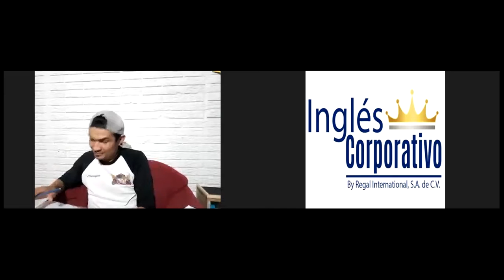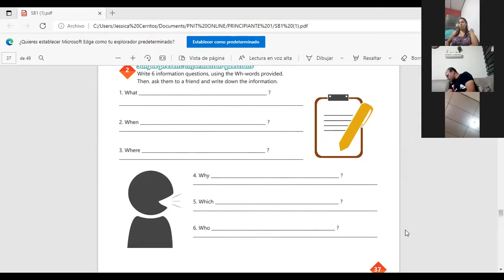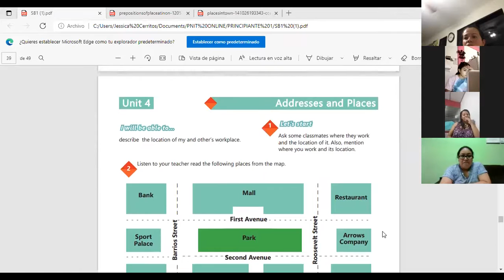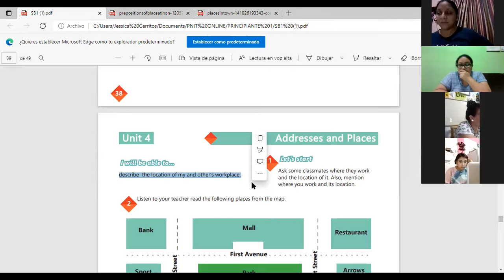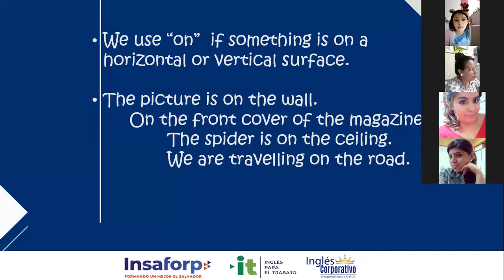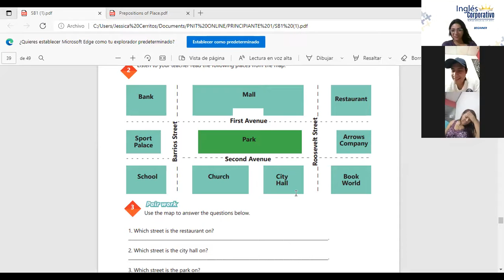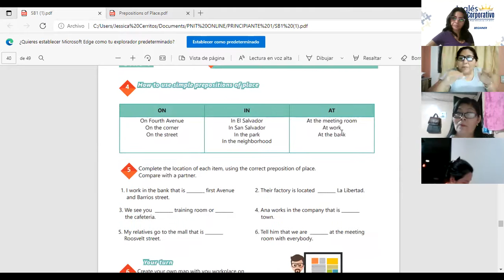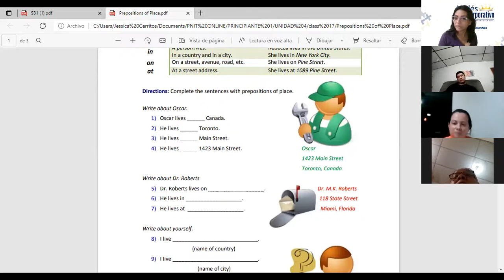Ingles Corporativo-Videoconferencia #16 How to use prepositions of place.